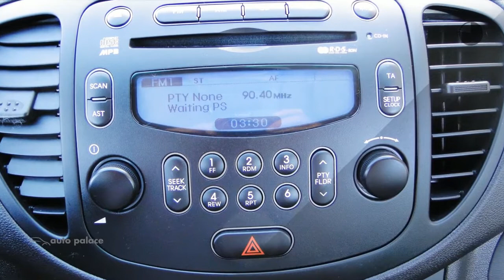Hyundai i10 1.0i 69pk Blué S&S i-Drive Cool